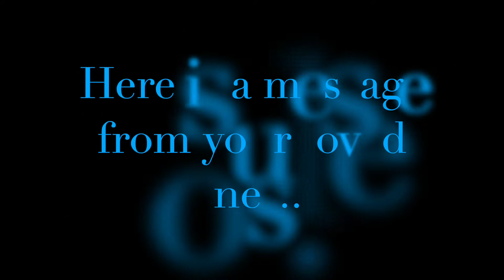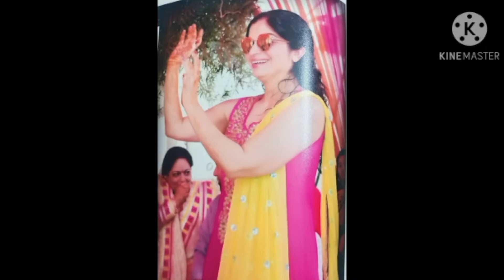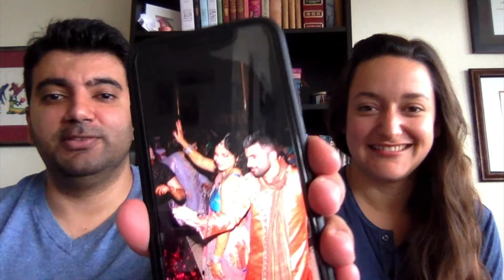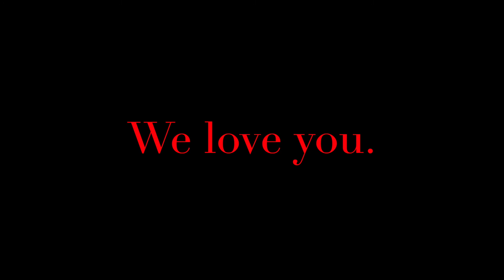Sheetal's 50th Birthday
Sheetal Kapoor turns 50